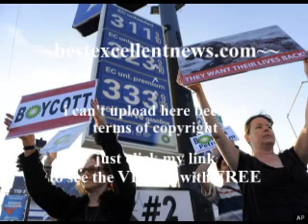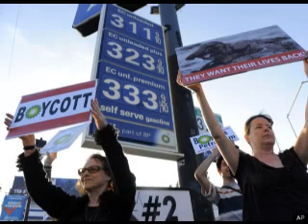Gulf Oil Spill Myths Debunked (VIDEOS)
and you can Gulf Oil Spill Myths Debunked (VIDEOS)

Gulf Oil Spill Myths Debunked (VIDEOS) Gulf Oil Spill Gulf Oil Spill Myths Gulf Oil Spill Myths Debunked Oil Spill Myths Oil Spill Myths Debunked Slidepollajax Green News